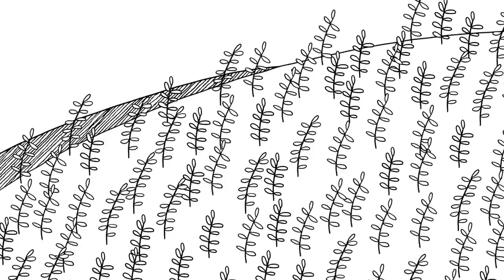Orpheus With His Lute - Maurice Greene. Kate Semmens (soprano), Steven Devine (harpsichord)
Kate Semmens - soprano
Steven Devine - harpsichord

Animation by Emma Jane Semmens and Sam Moore.

This track comes from "Delicatessen" on the Devine Music label and is available to purchase (DMCD001) .